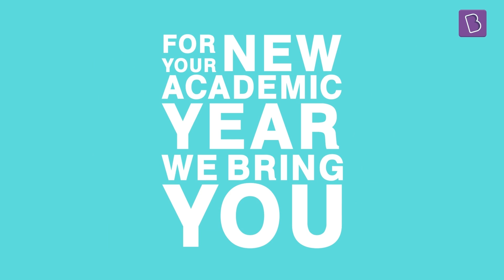BYJU'S - Class 6, 7 & 8 | New Academic Year Series - BYJU'S Champions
For your New Academic Year, we bring you a brand new series, the BYJU’s Champions. The first ever series on our BYJU’s Class 6, 7 & 8th channel.

We welcome you to join us every Monday To Friday, where we will take you through a journey of learning and solving. To make sure we bring out the champion in you, we are bringing everything to these live sessions. From NCERT chapter explanations to solving NCERT questions to clearing doubts to live quizzes, we have it all. Not just that, we will also be providing formula cheat sheets, mind maps and a bunch of HOTS questions to ponder about!

BYJU'S Champions, What To Expect?
- Bridge Sessions
- NCERT Chapter
- NCERT Solution
- Doubt Clearing Session
- Live Quiz
- Formula Cheat Sheet
- Mind Map
- HOTS Questions

Join us on 11th April and get ready to transform you into a BYJU’s Champion!